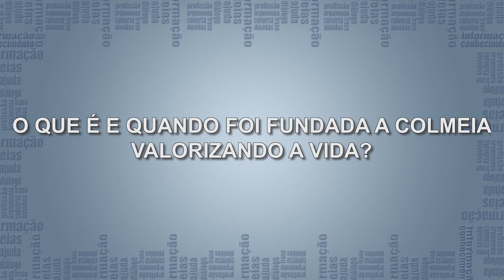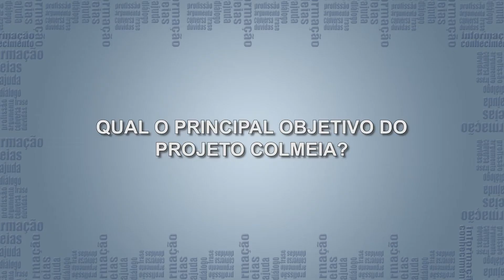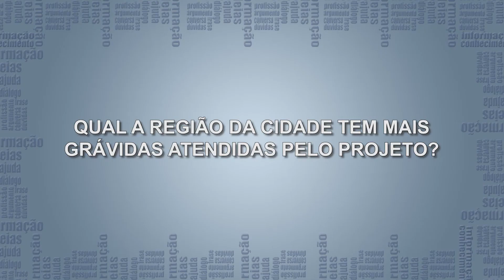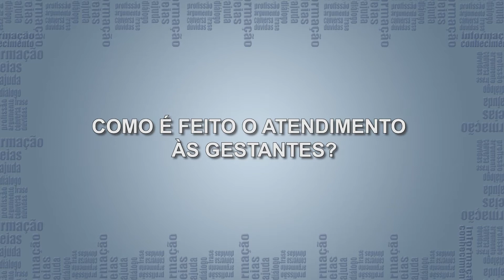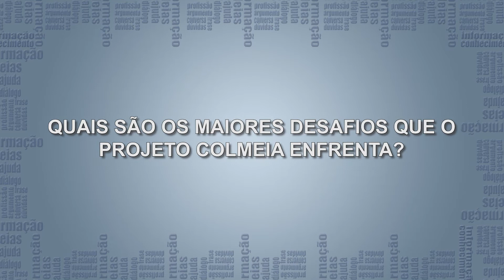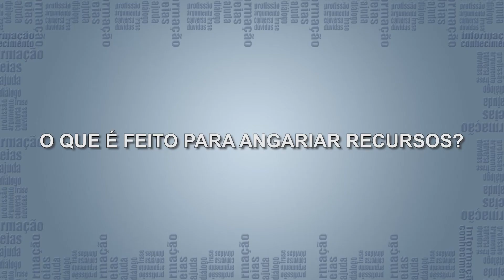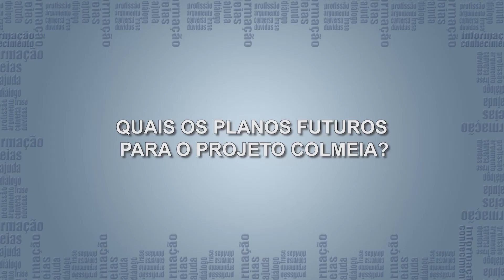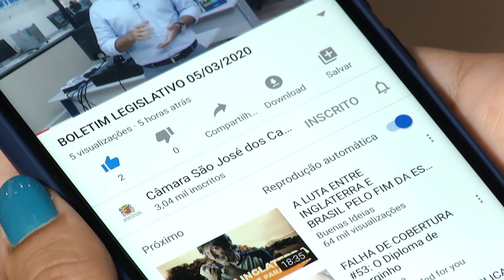PROJETO COLMEIA | Com a Palavra: Bárbara Mourão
00:00 Introdução
00:40 O que é e quando foi fundada a colmeia valorizando a vida?
01:44 Qual foi a motivação para a fundação da colmeia valorizando a vida?
02:45 Qual o principal objetivo do projeto colmeia?
03:54 Quem pode participar do projeto colmeia?
05:09 Atualmente, quantas pessoas são atendidas pelo projeto colmeia?
05:48 Qual a região da cidade tem mais grávidas atendidas pelo projeto?
06:08 Quais são as principais oficinas oferecidas pelo projeto colmeia?
07:21 Como é feito o atendimento às gestantes?
09:29 O que o projeto oferece além dos cursos e oficinas?
09:53 Quais são os maiores desafios que o projeto colmeia enfrenta?
10:45 Como é possível ajudar o projeto colmeia com doações?
12:17 O que é feito para angariar recursos?
13:33 Quais os planos futuros para o projeto colmeia?